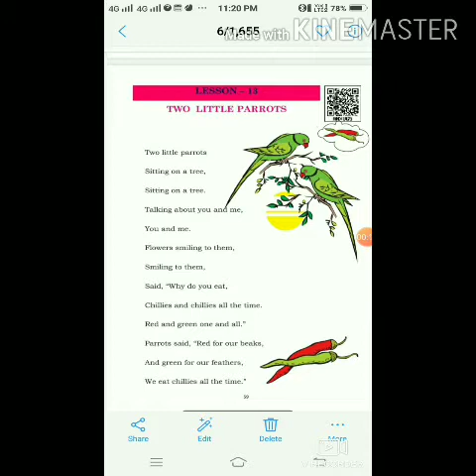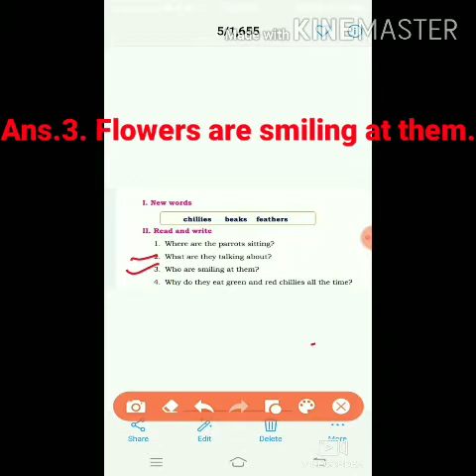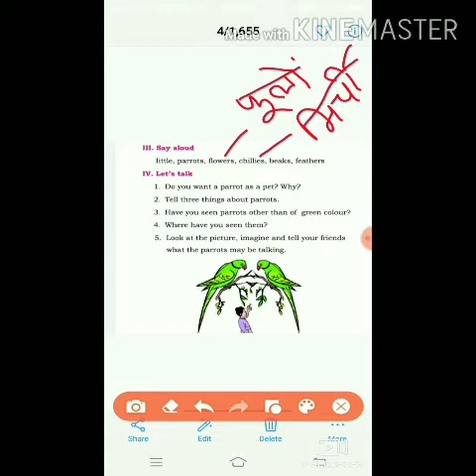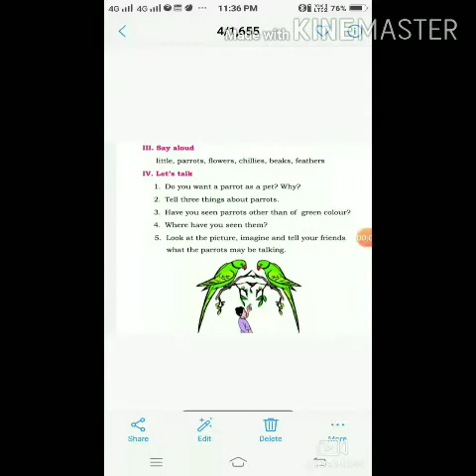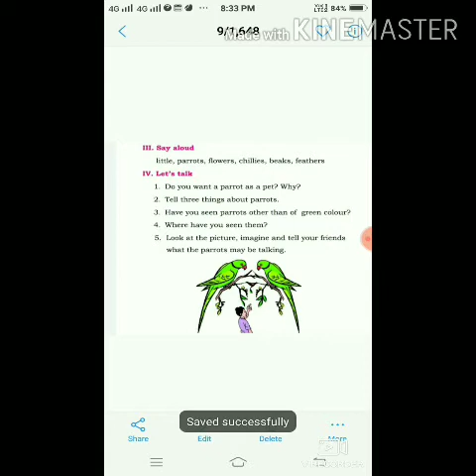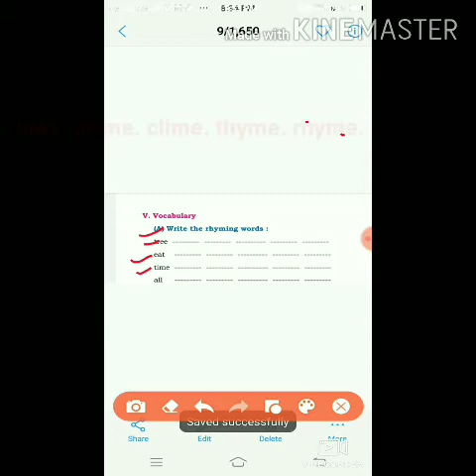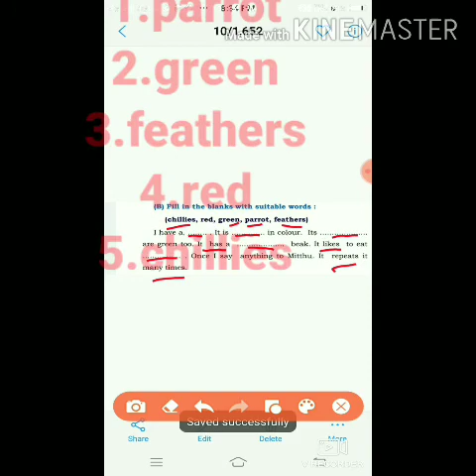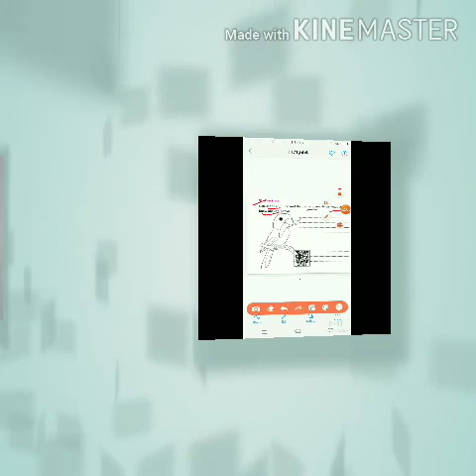Lesson-13, Two little parrots, class 4th , english, all exercise.